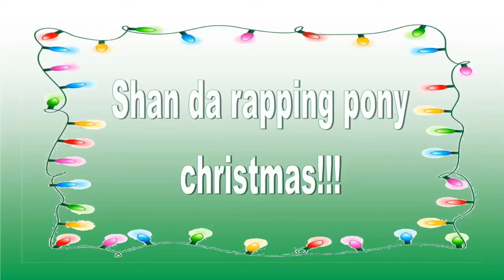Christmas covers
Hope you enjoy the first video of Shan da rapping pony christmas 2015!